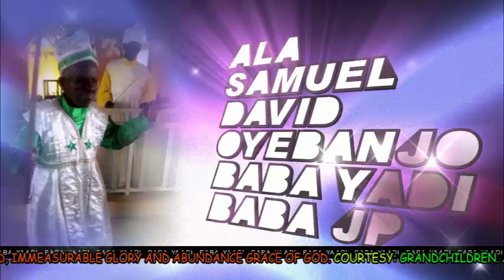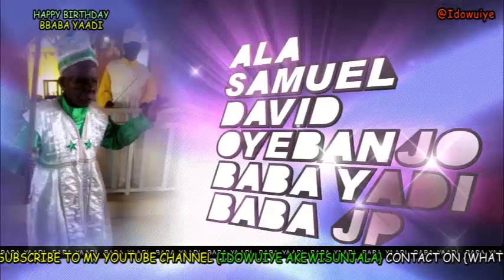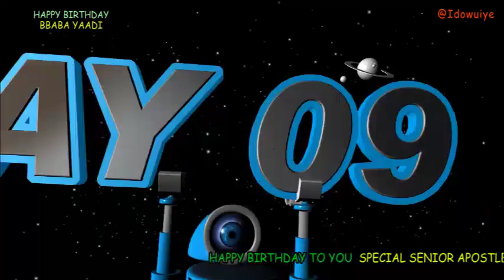Behold One Of The Oldest Man In Ogun Waterside (Born In 1905) Ala Samuel David Oyebanjo